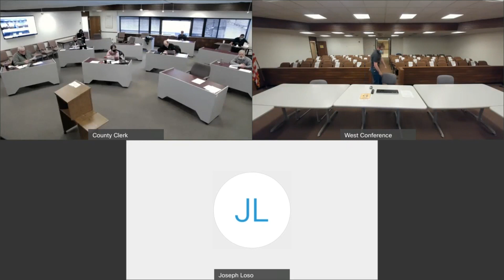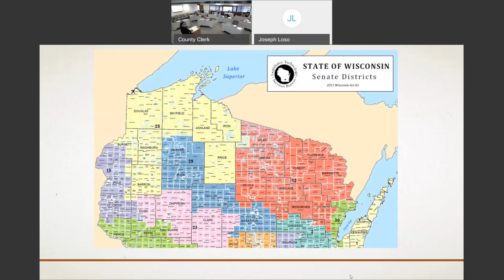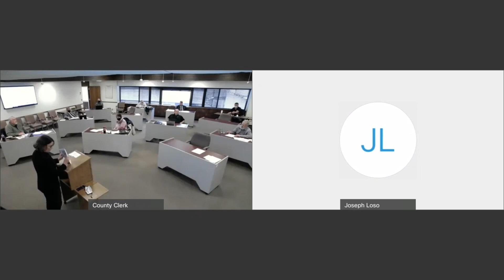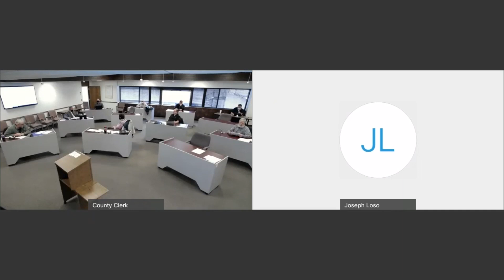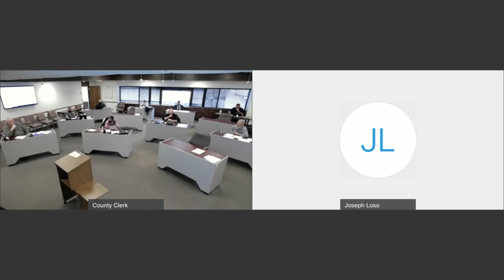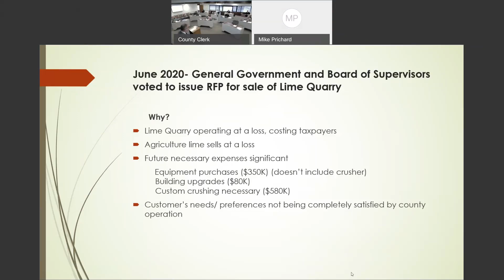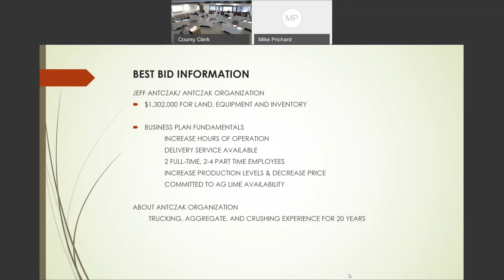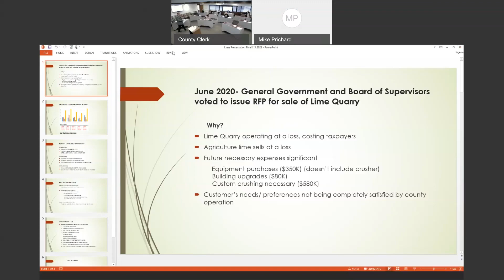General Government Committee Meeting: 1-14-2021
Polk County Wisconsin General Government Committee Meeting held on January 14, 2021